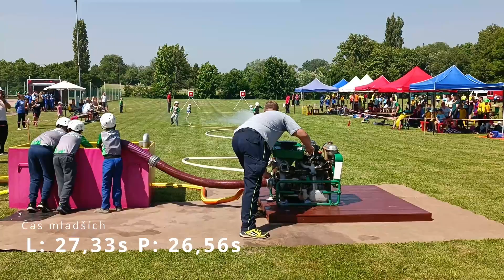Mladí Hasiči - Sezóna 2022 | SDH Radslavice